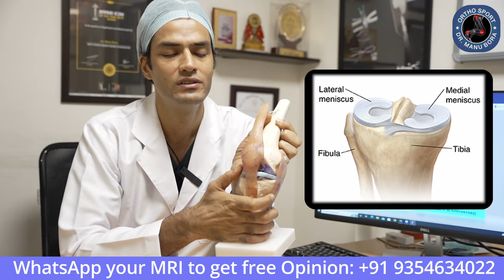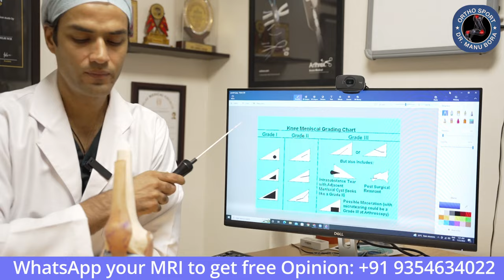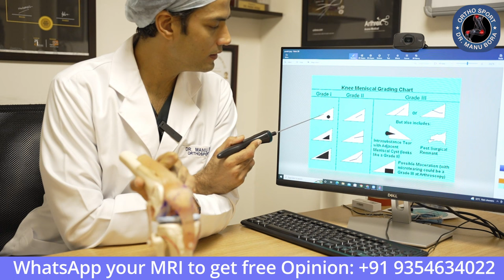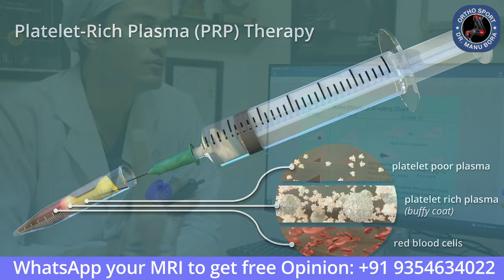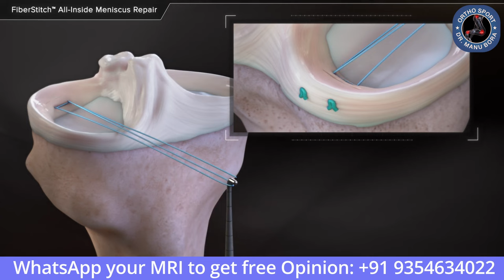Knee Meniscus इंजरी में Grading का क्या महत्व है, meniscus knee Injury Grade 1, 2, 3, Complex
4. ACL इंजरी के बाद भी नहीं है दर्द, तो क्यों कराएं ट्रीटमेंट ACL TEAR SYMPTOMS AND DIAGNOSIS
6. आइये जाने, मैं कैसे करता हूँ ACL सर्जरी, why ACL all inside fibre tape is better then screw surgery
7. क्या आपके कंधे की मांसपेशी में दर्द है ? तो देखें ये वीडियो , SHOULDER SUPRASPINATUS TENDINITIS
9. क्या आपका कंधा भी उतर गया है तो देखे ये विडियो, Best Shoulder Dislocation TREATMENT
10. ACL INJURY, HINDI Q&A WITH DR MANU BORA, HOW TO DIAGNOSE ACL TEAR AND TREATMENT